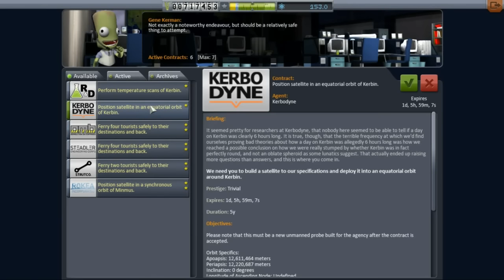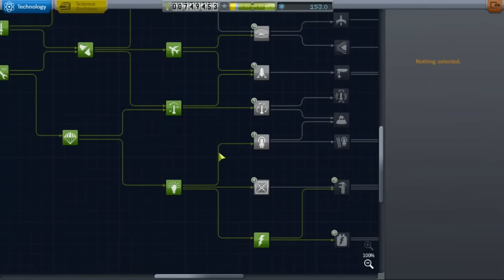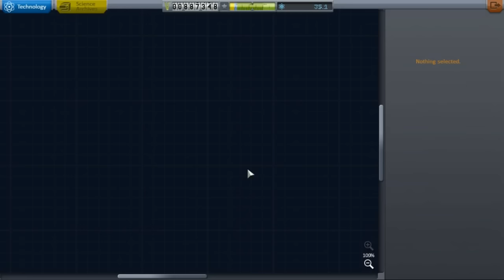Kerbal Space Program - 06 první satelity na orbitě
Máme tu další díl ze hry Kerbal Space Program. Dnes umístíme pár satelitů na oběžnou dráhu.
Video a zvuk
Mikrofon - Trust Starzz
Render a úpravy
Video ze hry Kerbal Space Program
Hru lze zakoupit na